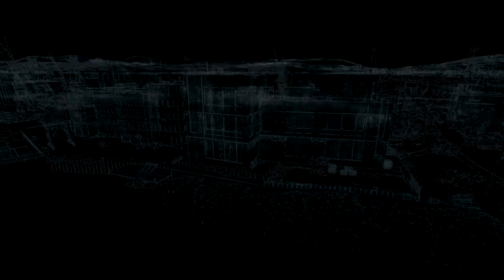Watch Dogs - #12 - Tymczasowa naprawa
» Wszystkie informacje w opisie filmu «
  ►Gra; Watch Dogs
  ►Producent: Ubisoft Studios
  ►Wydawca: Ubisoft
Pełna specyfikacja PC:
►Zasilacz Corsair RM650W Mod. 80+ GOLD
  W dzisiejszym odcinku występują:
  ►Safemod (ja)

  ►Intro wykonał dla mnie: TheMrLuNaX